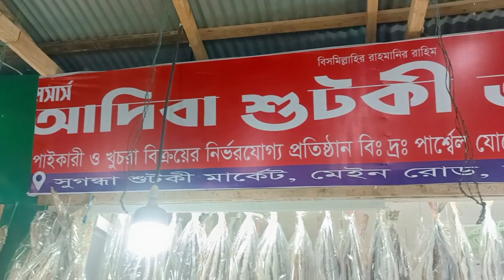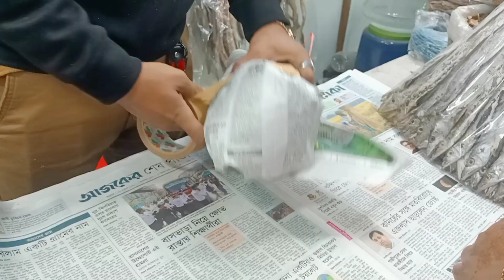কক্সবাজার ঝাউবাগান //Semo vlogs// 2022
কক্সবাজার ঝাউবাগান //Semo vlogs// 2022,,,, Part-05

Welcome to Semo Vlogs''YouTube Channel .My Name is semo .I Love To Making Videos About My Lifestyle,Such Travelling, Cooking, Shopping etc Whatever.I must be could Catch on my camera,that i can share with you guys.I love to vlog my full life cause my dream 1m subscriber on my you tube channel.

+++ ANTI-PIRACY WARNING +++
This content is Copyright to Semo Vlogs . Legal action will be taken against those who violate the coppyright of the following material presented ,,,,

Request : If you wish to share this video, please make sure you embed the link and  share the original source . please aboid other methods of copying or duplicating the video,and help us support anti-piracy measures in any way you can. Thank You Team  Semo Vlogs .